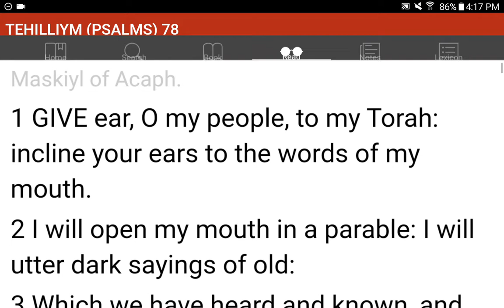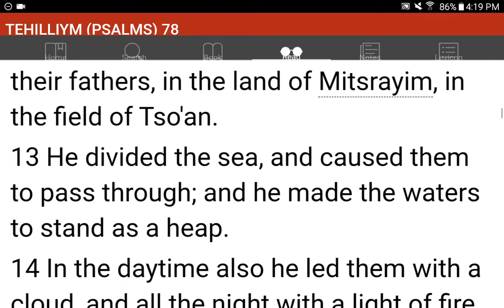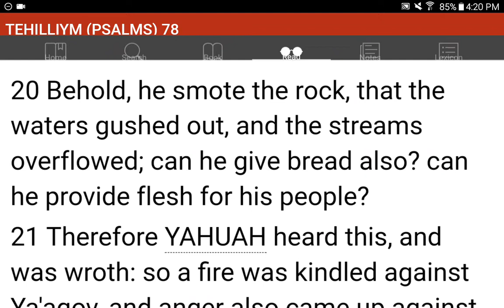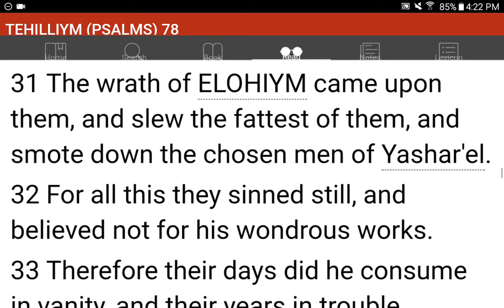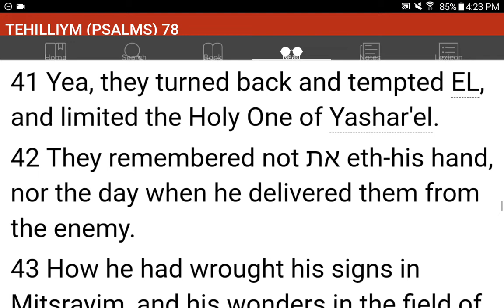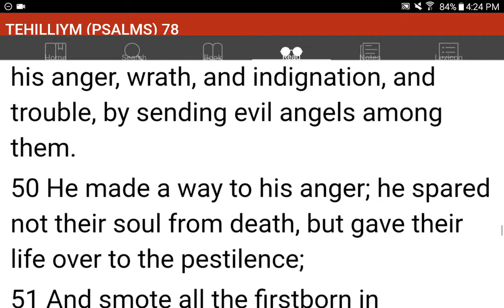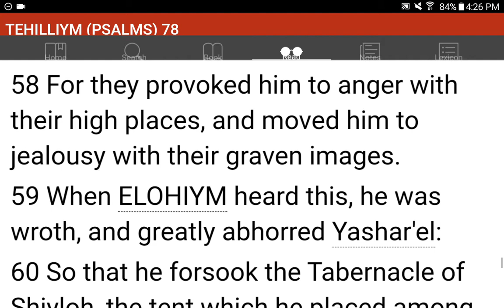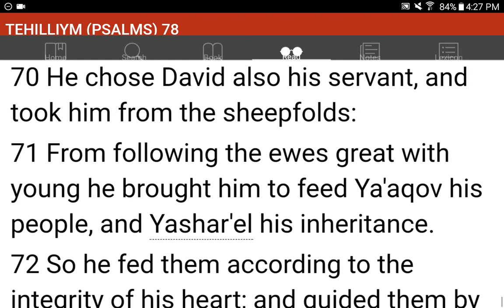💜h?™ "What's the MOST HELPFUL & SIMPLEST WAY that WORKS?"™ GIVE 1P/Month NOW! GCash